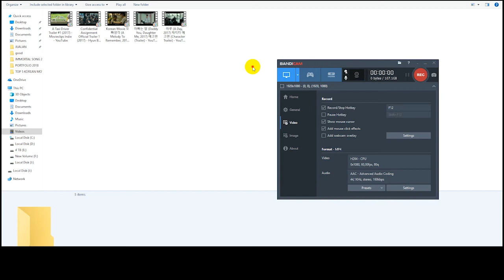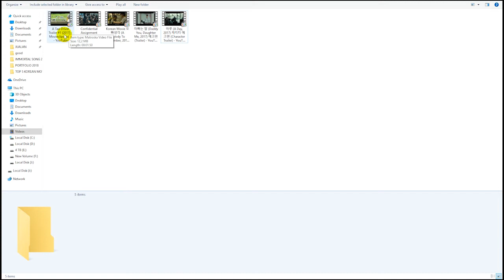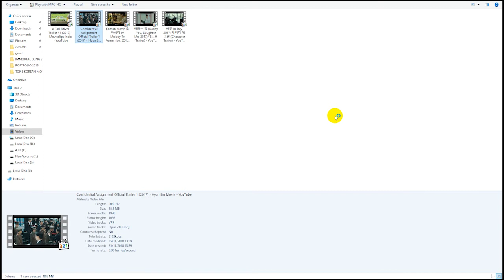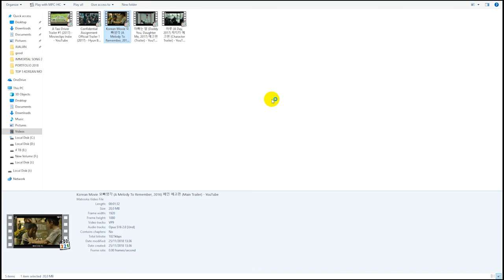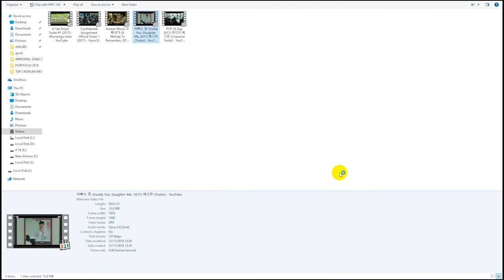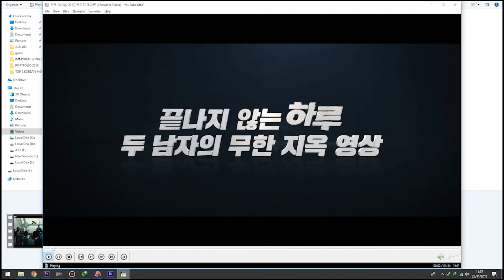5 FILM KOREA TERBAIK PART.1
Ane akan buat part.2nya kalo viewers sampai 100 haha

List :
- A TAXI DRIVER
- CONFIDENTIAL ASSIGNMENT
- A MELODY TO REMEMBER
- DADDY YOU, DAUGHTER ME
- A DAY

Lagu - lagu disini sudah ada liriknya plus resyncnya di aplikasi Musixmatch biar bisa karaokean gituuu haha,

jika belum ada liriknya atau belum di resync, komen saja di bawah :))

Thanks ♫♪